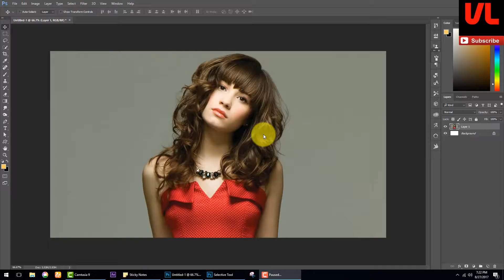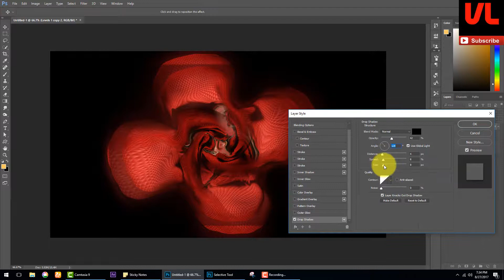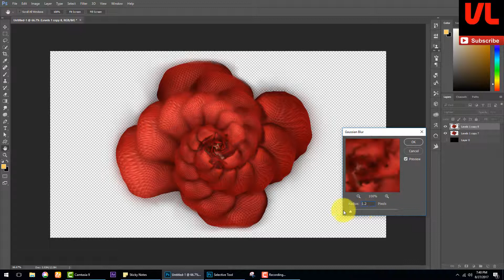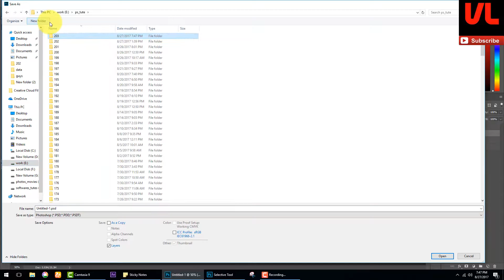Convert Demi lovato to Flower speed art- photoshop magic